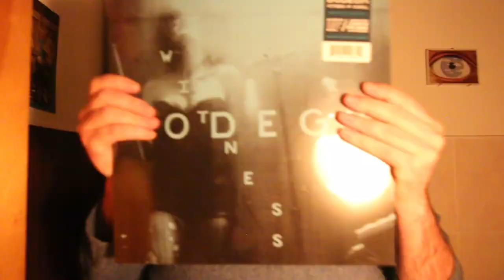BODEGA /// WITNESS SCROLL PROMO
WITNESS SCROLL is a live album recorded May 2018 at the Poetry Club (Glaslow) and the Lexington (London). Raw and cathartic, the record showcases the spontaneous electricity of their live sets - including extended renditions of live staples ’Truth is Not Punishment’ and ‘Can’t Knock the Hustle.’ Also on the disc is the new track ‘No Vanguard Revival’ and a re-worked version of ‘Stain Glaze’, originally a song by Ben and Nikki’s old band BODEGA BAY.
There are 1000 copies of this record. 800 come on CLEAR vinyl and 200 of them are on limited GLOW IN THE DARK vinyl.

1. Endlessly Scrolling
2. Name Escape
3. Bookmarks
4. Can't Knock the Hustle
5. No Vanguard Revival
6. Margot
7. Stain Glaze
8. Gyrate
9. Jack in Titanic
10. Truth is Not Punishment